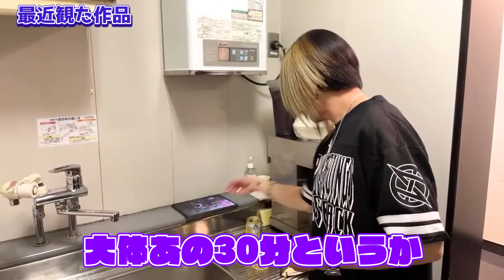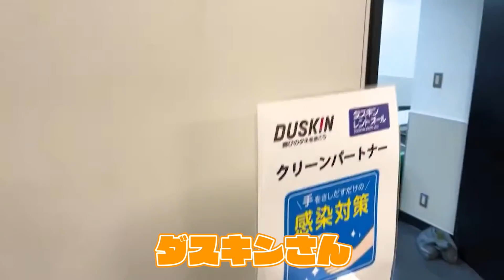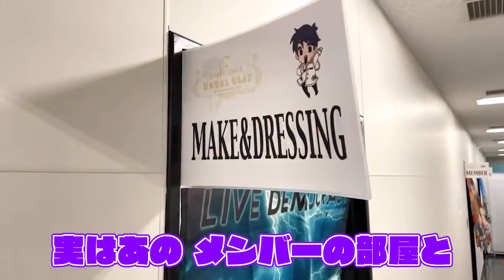HISASHI TV THE LIVE #15 エンターテインメントの逆襲 Digest ver.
【隔週番組 HISASHI TV The LIVE】#15 エンターテインメントの逆襲 Digest ver.
ラバーソウル・スタジオを飛び出し、さいたまスーパーアリーナから配信！
日々是好日、土曜日を締めくくりましょう♪